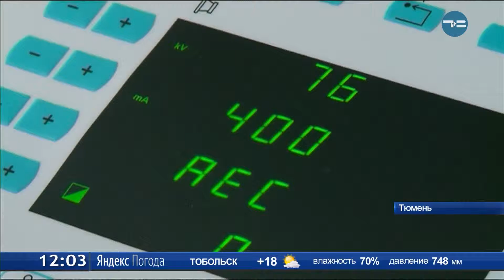Инкубатор для детей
В ОКБ №2 скоро поступит уникальный инкубатор для транспортировки новорождённых. Предназначен он для недоношенных и тяжело больных детей. Оборудование будет оснащено аппаратом для вентиляции легких. Также как стационарное, оно сможет поддерживать специальную влажность и температуру имитирующую утробу матери. За всеми показателями медики смогут следить при помощи встроенного монитора. Инкубатор можно будет устанАвливать в реанимобиле, авиатранспорте и пользоваться им в самой больнице